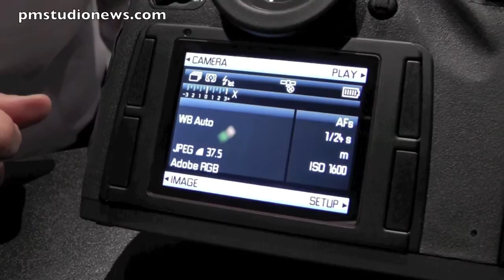Leica S, Leica M, Leica M E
Stefan Daniel, Director Product Management Photo di Leica presenta la nuova serie di apparecchi Leica e la nuova filosofia aziendale.